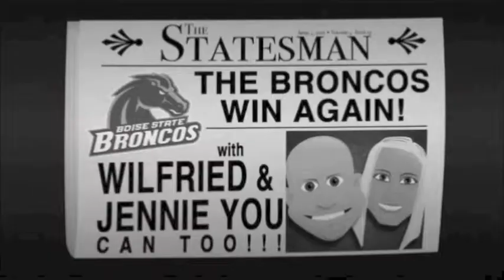Google Translate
Great App that you can use when traveling the world